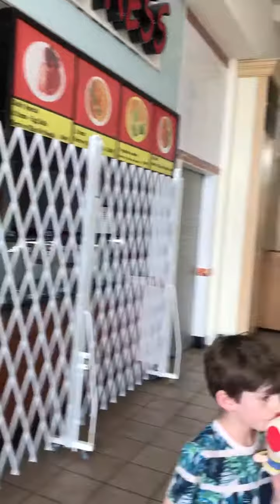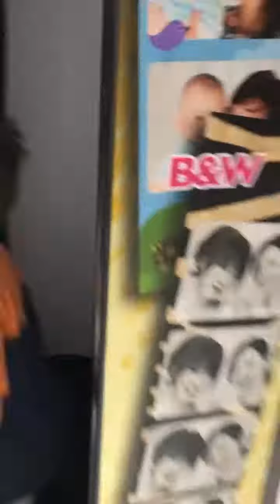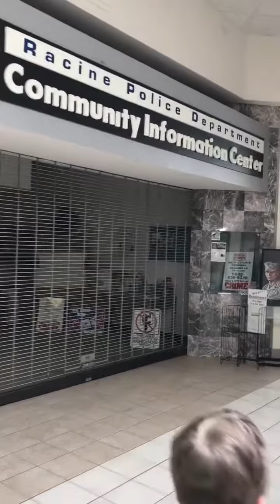Dead Malls with Toad & Rudnick - Regency Mall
Toad & Rudnick Visit Regency Mall in Racine WI